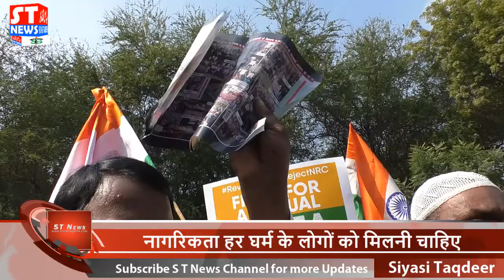Protest Against CAA, NRC, NPR at Jantar Mantar